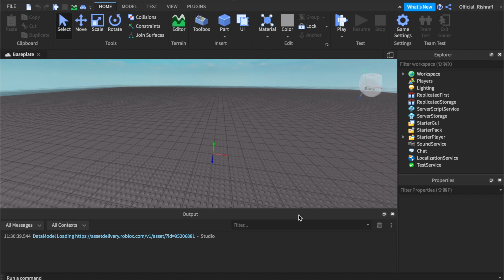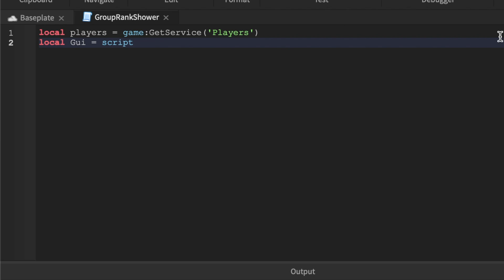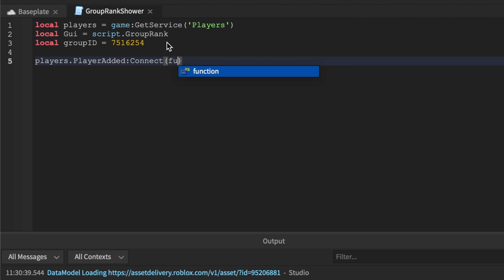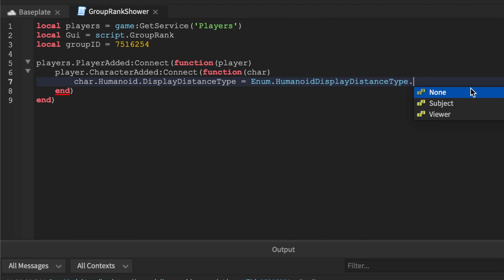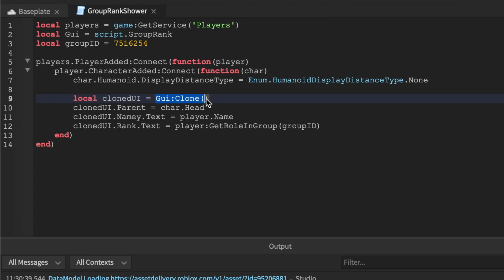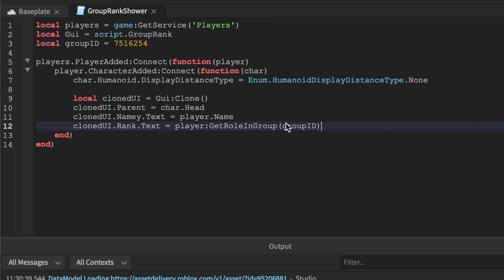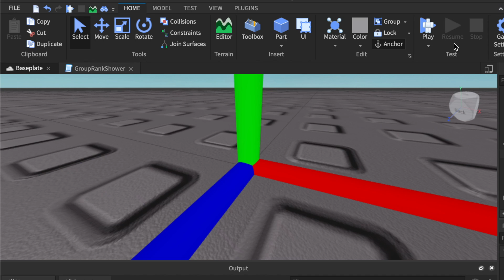Group Rank Gui Display| Roblox Scripting Tutorial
Hope you guys enjoyed the video! Please do not thumbs down if it does not work for you. Purchasing something from Limitless Gamer is a great way to support me and help me create BETTER videos, FASTER.